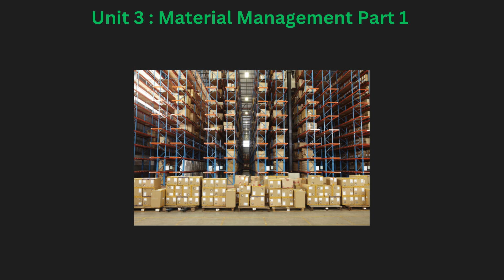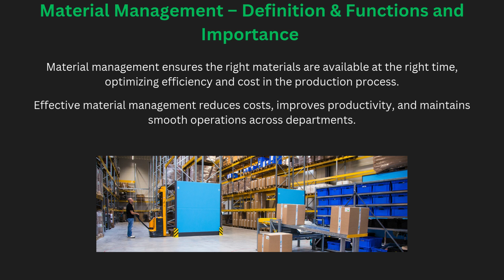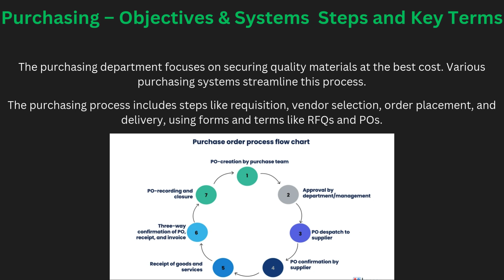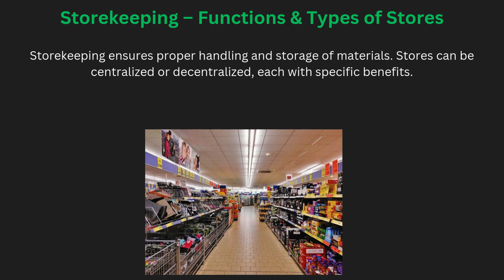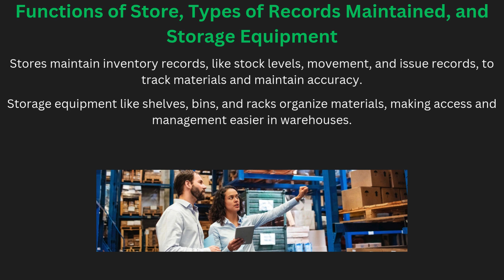Unit 3 : Material Management Part 1▶️Industrial Management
Material management-definition,
functions, importance, relationship with
other departments.
Purchase - objectives, purchasing
systems, purchase procedure, terms and
forms used in purchase department.
Storekeeping- functions, classification
of stores as centralized and decentralized
with their advantages, disadvantages and
application in actual practice.
Functions of store, types of records
maintained by store, various types and
applications of storage equipment, need
and general methods for codification of
stores.
microsoft, Top MNC updated news, etc.

1. The Power of your Subconscious Mind
2. Network marketing book
3. Rich Dad Poor Dad
4. How to win friends and influence people
5. Business of the 21st century
6. Think and Grow Rich
7. You can win
8. Power of positive thinking / For English
9. Copy cat marketing 101
10. Questions are the answers
11. The Parable of pipeline
12. Lakshya (Goals)
13. Soch badlo zindagi badlo